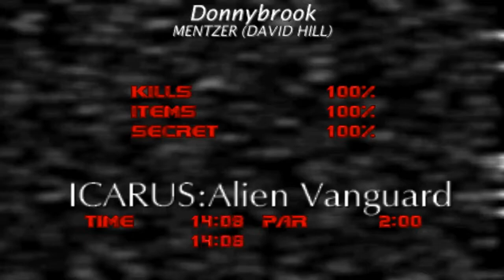Doom with Icarus : Alien Vanguard.Map 08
Map08:Donnybrook(by Mentzer(David Hill))